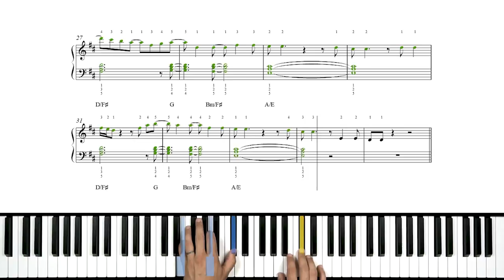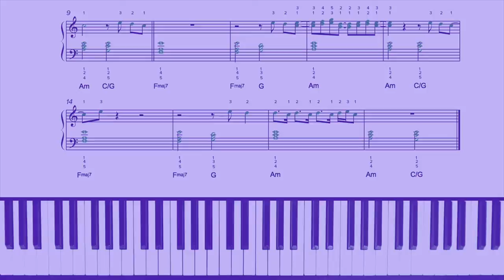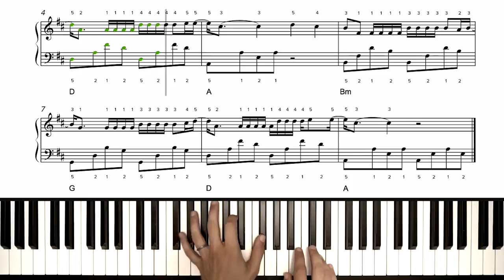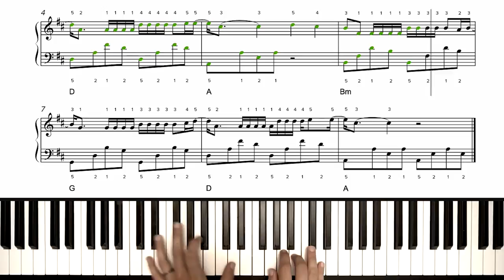How to play these classic songs by Justin Bieber on the piano -- Playground Sessions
A collection of moments from various Justin Bieber song lessons on our YouTube channel!

Chapters:
0:00 Anyone (Full YouTube lesson
0:35 Sorry (Full YouTube lesson
1:00 Love Yourself (Full YouTube lesson
1:28 Let Me Love You (Full YouTube lesson
1:51 I'll Show You (Full YouTube lesson
2:41 Despacito (Full YouTube lesson

Save BIG when you bundle your subscription to the APP with an official keyboard: